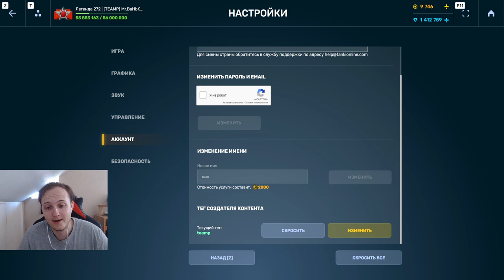СЮДА БАБЛО! ФАРМ В ПРО БИТВАХ ВЕРНУЛСЯ ?! МОЖНО ЛИ ЗАРАБОТАТЬ БОЛЬШЕ ЧЕМ В ММ В ТАНКАХ ОНЛАЙН?!